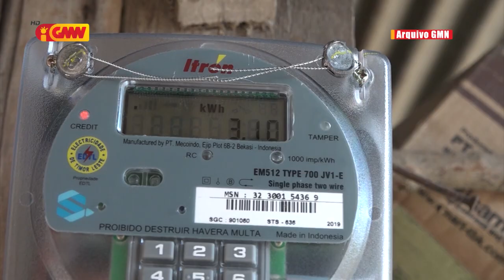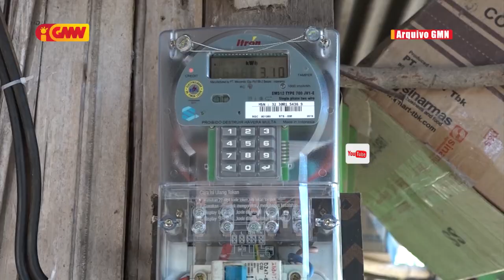EDTL sei fasilita kontador ba komunidade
EDTL sei fasilita kontador ba komunidade atu bele selu kustu eletrisidade hodi hasae reseitas estadu